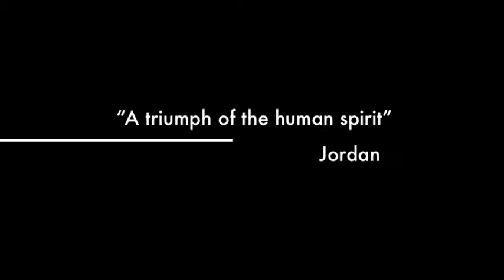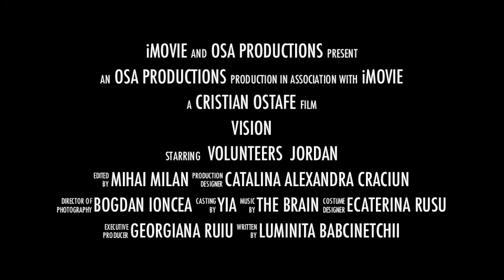Trailer EVS Vision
Material video realizat de catre cei 18 voluntari romani care au participat intr-un stagiu de voluntariat in cadrul proiectului EVS VISION coordonat de catre Organizatia Studentilor din Arad, finantat de catre Comisia Europeana prin Programul Tineret in Actiune